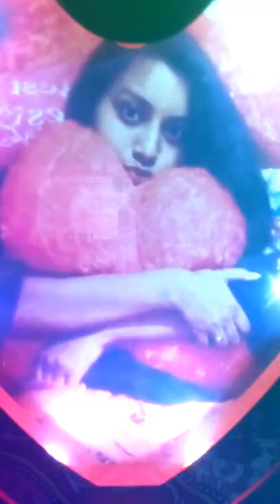I love you❤